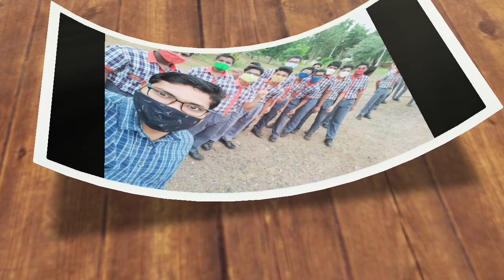Memories of Kendriya Vidyalaya Bagalkot 2019-21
A school family emotions